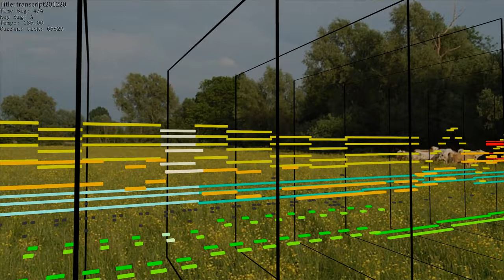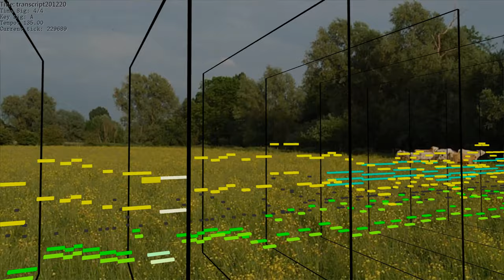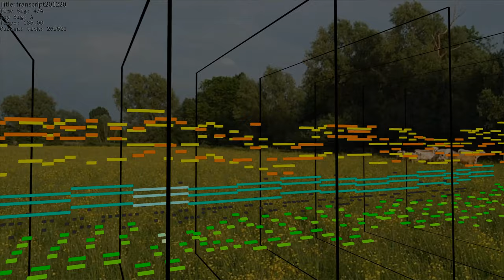[transcript] 嘲りの輪舞曲～Sneer of Woods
Composed by 深蒼穹, used as yuke's TH12 After Extra stage track.

I absolutely adore this track for its playful and naughty nature. The composer nailed every use of dissonant (or imperfect consonant) intervals. In fact, if I remembered correctly, this track was included in an album called "dissonant world" by the original author.

This is actually my second attempt of transcribing this track. The first attempt dates back to 2014, when my transcribing skills were completely trash, and the transcript ultimately lost to time. This one, by comparison, is much, much better.

Styled (appropriately) as a TH12 track. There's also a version that uses less accurate instruments.

The background image is from wiki commons (Do not ask me why I chose this one. I have no idea either.)

Composed by:
深蒼穹

Transcribed and arranged by:
Chris Xiong

Instruments and sounds used:
EDIROL Super Quartet
 - Bright Piano
 - Jazz Bass
 - Fretless
EDIROL SD-80
 - Solo Set : Romantic Tp
 - Solo Set : Hybrid Saw
 - Special 2 Set : Reed Romance
 - Classical Set : Tenor Sax (Modified)
 - Solo Set : St.Strings
 - Classical Set : Starship
 - Classical Set : Wind
 - LM4 Mark II Wizoo Processed Studio Kit : Small Ambience Kit
 - LM4 Mark II Wizoo Processed Studio Kit : Loop Kit